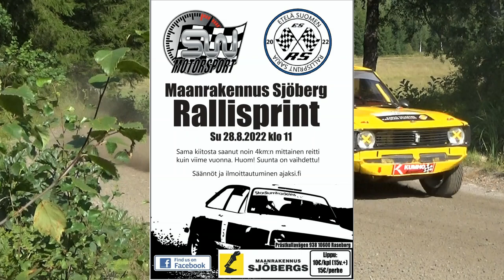Maanrakennus Sjöberg Rallisprint 2022 Christian Flemming